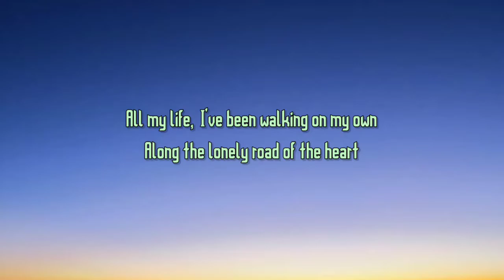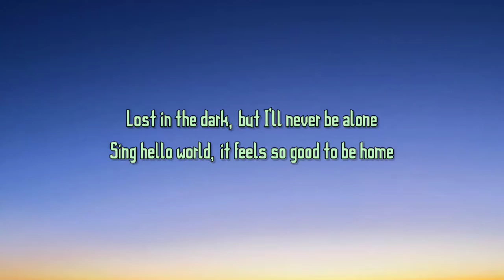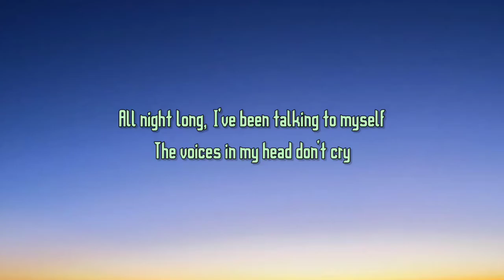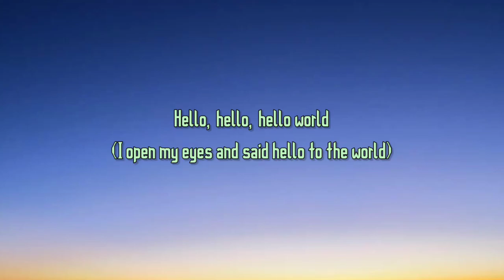ALAN WALKER - HELLO WORLD ( LYRICS )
All my life, I've been walking on my own
Along the lonely road of the heart
On my side, I got symphonies and songs
To help me find my way through the dark

Oh, six in the morning with nowhere to go
Sing hello world, it feels so good to be home
Lost in the dark, but I'll never be alone

Hello, hello, hello world
I open my eyes and said hello to the world (Hello to the world)
I open my eyes and said hello to the world

All night long, I've been talking to myself
The voices in my head don't cry
On my mind, I become somebody else
So this is how it feels to say goodbye